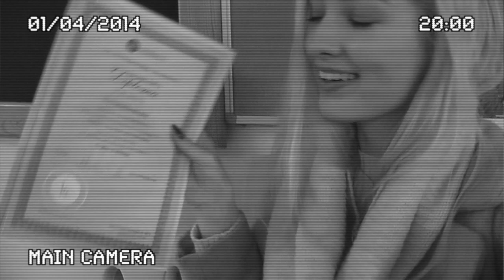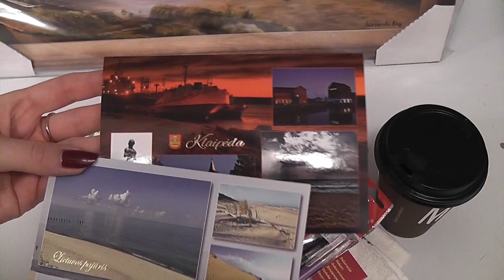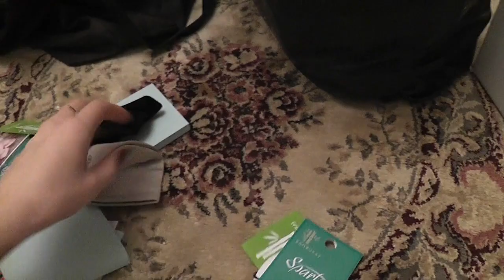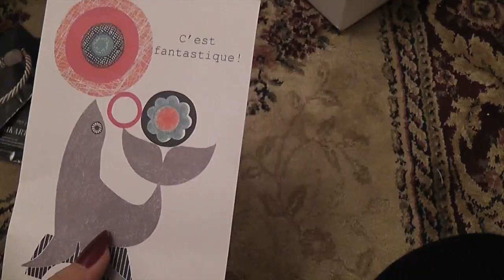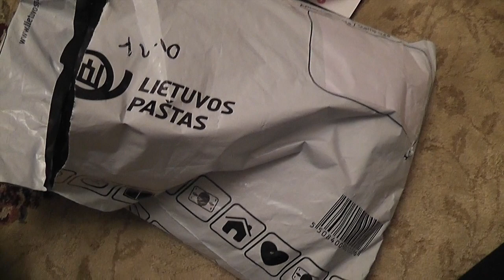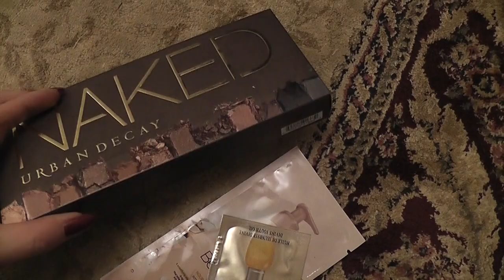Vlog: Picking Up Diploma. Zara. P.O.Box Presents. Lots of Makeup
Depop: @chanelette

Ieva Maslauskaite
Liepu g.16
Klaipeda
91001
Lithuania